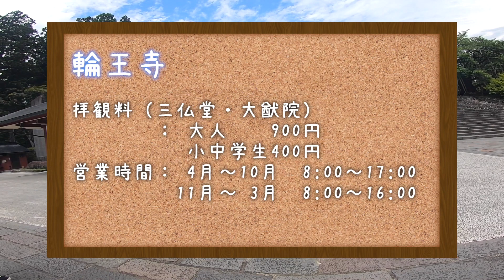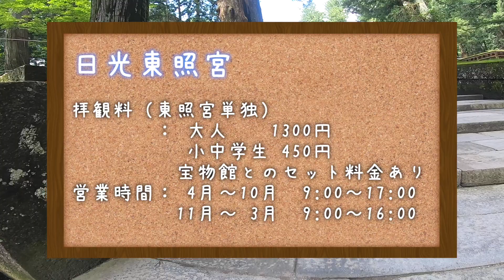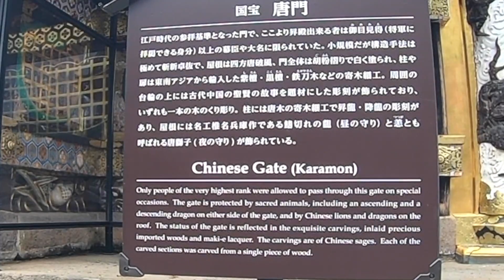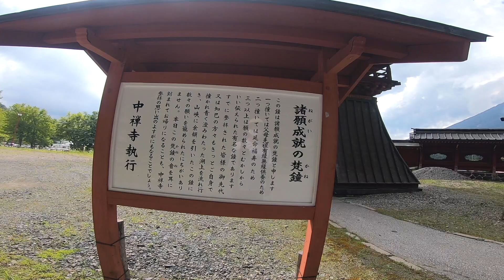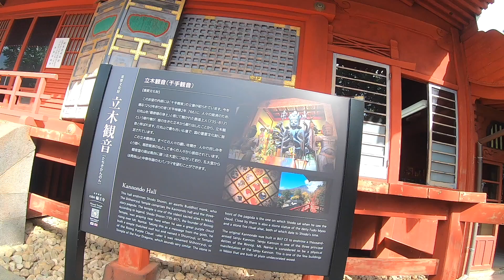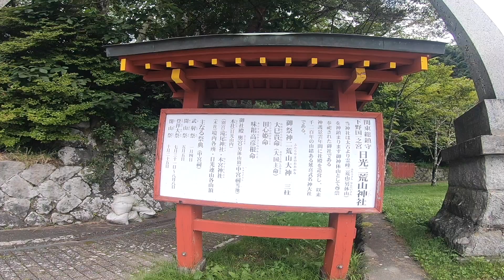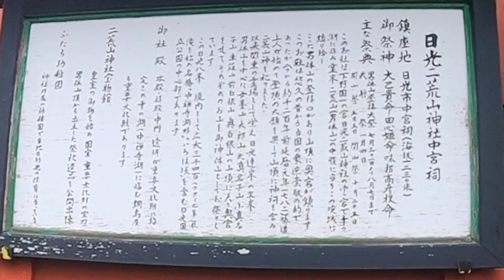【旅ログ】ぷらっと栃木 輪王寺・東照宮〜中禅寺〜二荒山神社中宮祠 Eng Sub Tochigi Nikko-Toshogu ~ Chuzenji ~ Futarasan Jinja Chugushi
天気に恵まれ、のんびりすることができました。二荒山神社はいくつかの場所に分かれているのか、次回は別の社殿も訪れたいと思います。中宮祠がある場所には男体山への登山道の入り口もあります。

The weather was beautiful and I fully relaxed. Futarasan Jinja shrine seems to be located in a few different places. I'd like to visit those other places next time. You can find the entrance to Mt. Nantai at Chugushi.